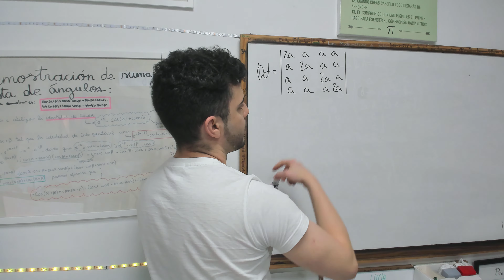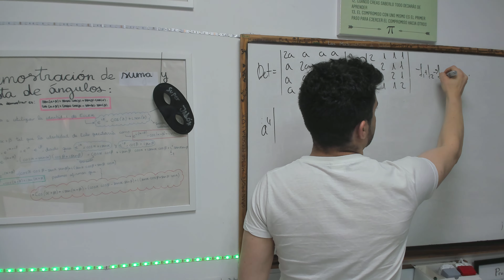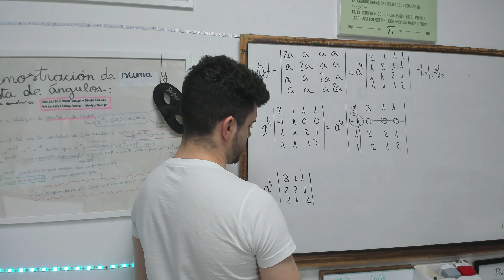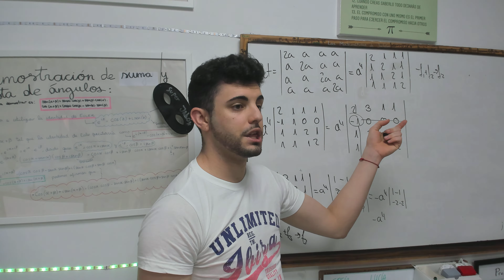Calcular el DETERMINANTE 4X4 lleno de "a"